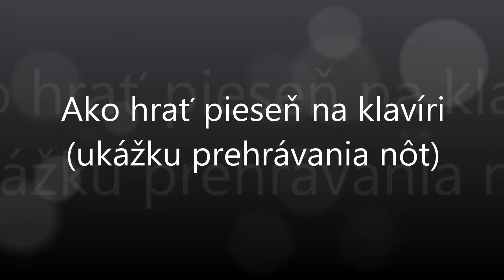Odkazujem domov | Notissimo.sk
Ako hrať Odkazujem domov - ukážka prehrávania nôt na portáli Notissimo.sk.